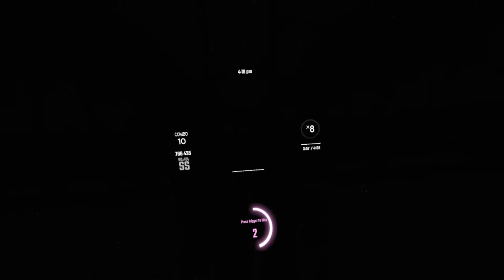Beat Saber | Snail's House - Pixel Galaxy (Expert+)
s n a i l